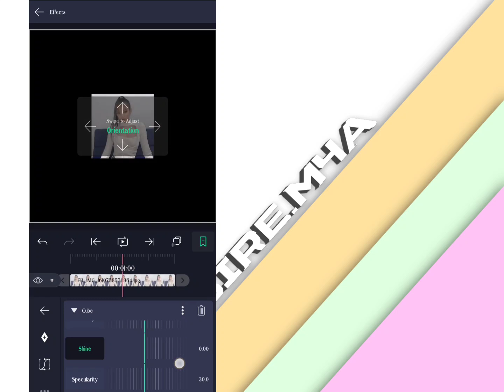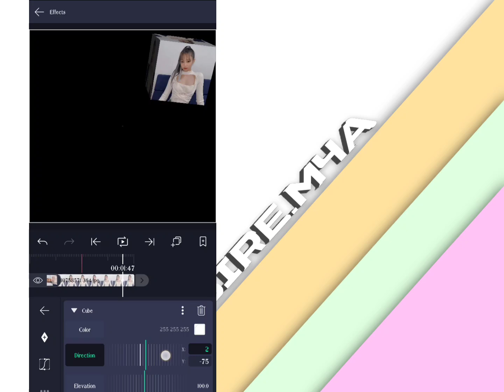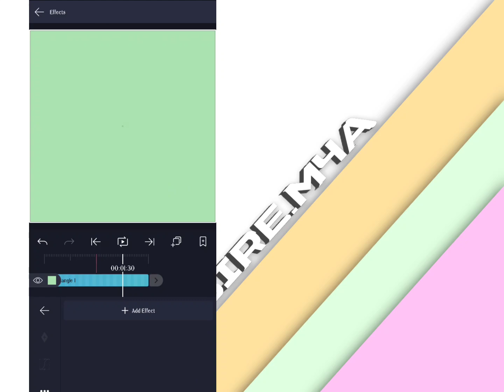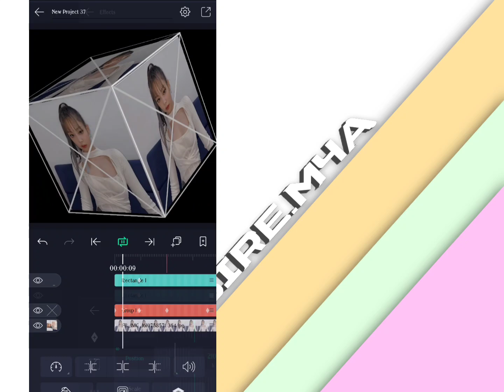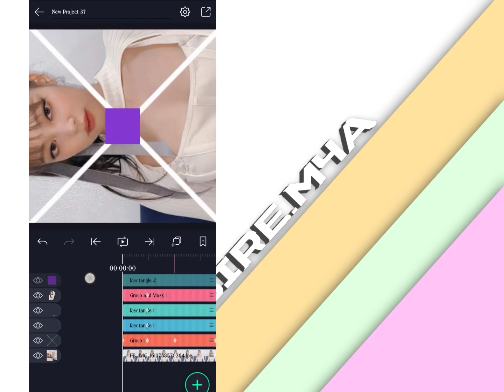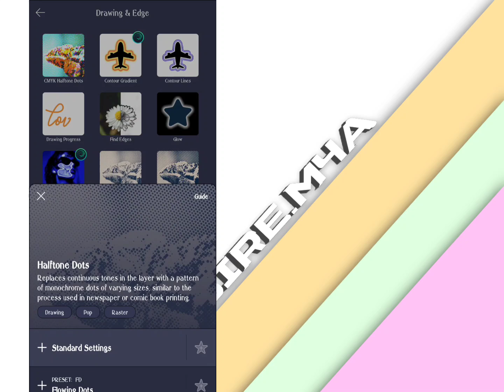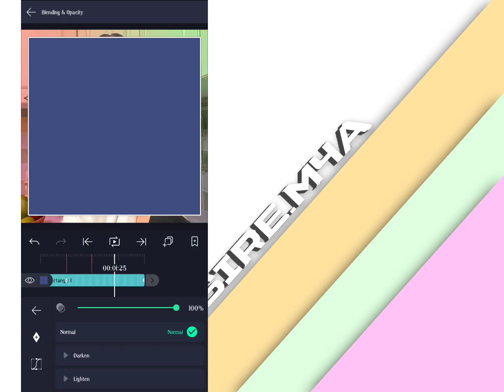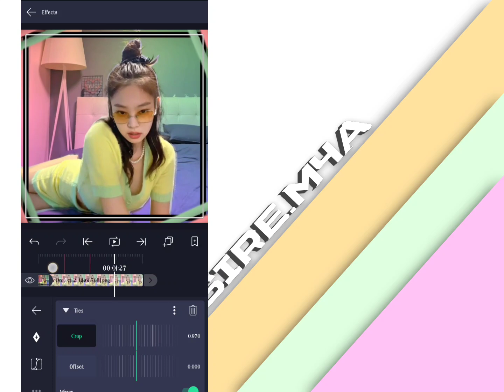ALIGHTMOTION AESTHETIC TRANSITIONS TUTORIAL ♡ TAGALOG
go buy my pjf's!

(bgm lakey inspired)

comment down your suggestions